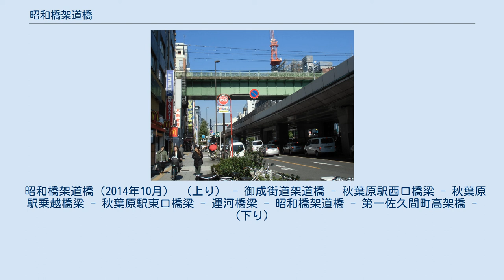昭和橋架道橋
昭和橋架道橋（しょうわばしかどうきょう）は、東京都千代田区神田佐久間町一丁目・二丁目にある、昭和通り・首都高速道路1号上野線に架かる鉄道橋（架道橋）である。
東日本旅客鉄道（JR東日本）総武本線を通している。
 関東大震災の震災復興事業として計画され、後に帝都に於ける失業救済事業の一環で、1932年（昭和7年）に総武本線が両国駅から御茶ノ水駅まで延伸された際、震災復興で作られた第1号幹線道路「昭和通り」に架けられた橋梁である。
東京市電（路面電車）が走行する道路を跨ぐため、中間に橋脚を必要としないガーダー橋を用いた。
本橋梁は、1955年（昭和30年）に東海道本線富士川橋梁上り線（支間長63.35m、3径間連続中路プレートガーダー）が架設されるまで、日本最長スパンの鉄道用プレートガーダーを誇っており、昭和通りを跨ぐ勇壮な鉄道橋として知られていた。
現在では、昭和通りの上に首都高速道路（1号上野線）の高架が覆い被さっており、昭和通りから全景を確認することは容易ではない。
 昭和橋架道橋（2014年10月） （上り） - 御成街道架道橋 - 秋葉原駅西口橋梁 - 秋葉原駅乗越橋梁 - 秋葉原駅東口橋梁 - 運河橋梁 - 昭和橋架道橋 - 第一佐久間町高架橋 - （下り）